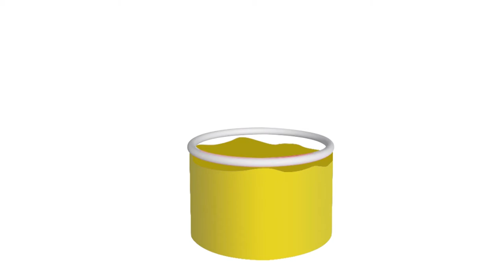Pokemon Family 💖 Pikachu cartoon Funny story with pokemon babie 💖 Pikachu Toys TV (P9)